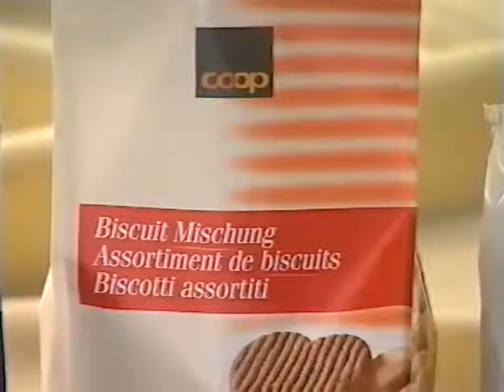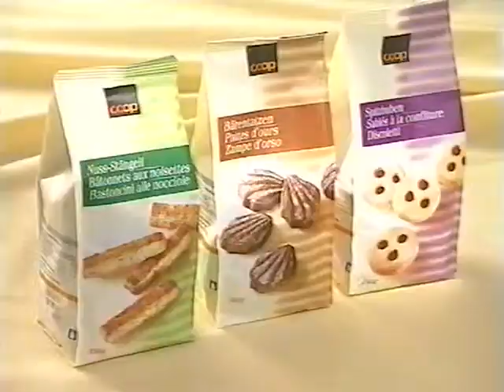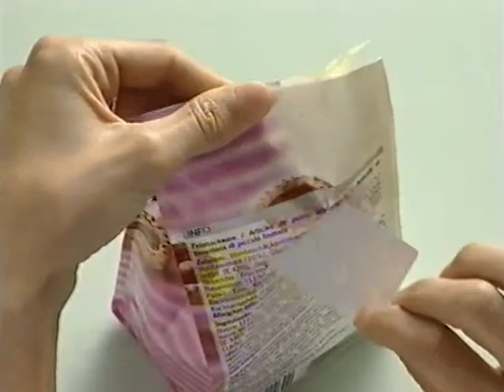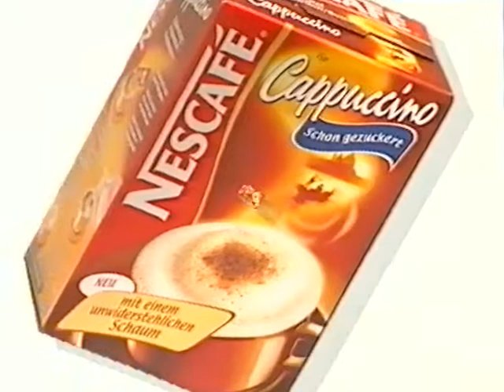Coop Mittwochstudio, Folge 1148 vom 13. Juni 2001